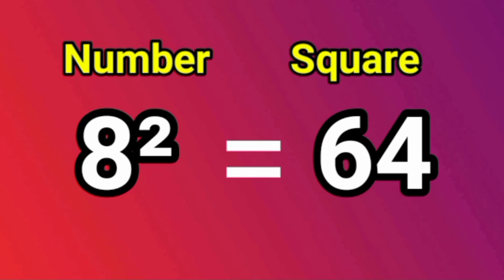Square of 1 to 10 | square trick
Square of 1 to 10
What are square numbers?

This video will show you how to find the first 10 square numbers. Start with the number 1 and multiply by itself to give 1. Then multiply 2 by itself to give 4. Then multiply 3 by itself to give 9... repeat this process until you reach 10 x 10 = 100. So your first 10 square numbers are 1,4,9,16,25,36,49,64,81 and 100.

What Are The First 10 Square Numbers?
perfect square numbers 1 to 10
List of Square Numbers from 1 to 10
Squaring numbers
Square numbers list

How to write square numbers 1 to 10?
What is the square of 5
1 to 10 square numbers
1 to 10 square numbers
ସ୍କ୍ୱାରେ ନୁମବେଶ 1 ତୋ 15
1 ତୋ 25 ସ୍କ୍ୱାରେ ନୁମବେଶ
ସ୍କ୍ୱାରେ ନୁମବେଶ 1 ଟି 10
ਸਕੁਰੇ ਨੰਬਰਸ 1 ਤੋਂ 15
1 ਤੋਂ 10 ਸਕੁਰੇ ਨੰਬਰਸ
1 ਤੋਂ 10 ਸਕੁਰੇ ਨੰਬਰਸ
ਹੋਵ ਤੋਂ ਵਰਿਤੇ ਸਕੁਰੇ ਨੰਬਰਸ
ஸஃவரே னும்பேர்ஸ் 1 டோ 10
ஸஃவரே ஒப்பி 1 டோ 10
1 டோ 25 ஸஃவரே னும்பேர்ஸ்
స్క్వేర్ నుమబ్రర్స్ 1 తో 10
1 తో 25 స్క్వేర్ నంబర్స్
హౌ తో రైతే స్క్వేర్ నంబర్స్
স্কোয়ারে নম্বরস 1 তো 30
2 তো 30 স্কোয়ারে  নম্বরস
চকুৰে চকুৰে 1 তেওঁ 10
চকুৰে অফ 1 তেওঁ 5
1 তেওঁ 25 চকুৰে মুম্বাৰছ
स्वेअर 1 टू 10
वर्ग 1 ते 10
वर्ग 1 ते 5 चे
वर्ग 1 ते 10चे